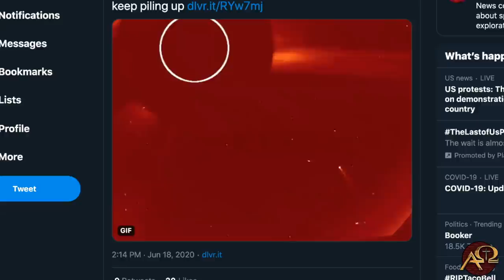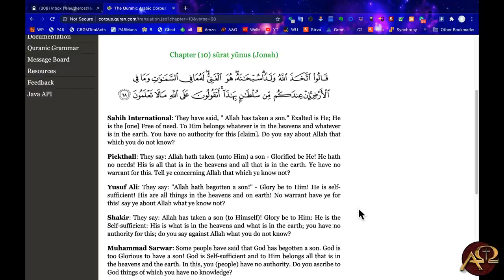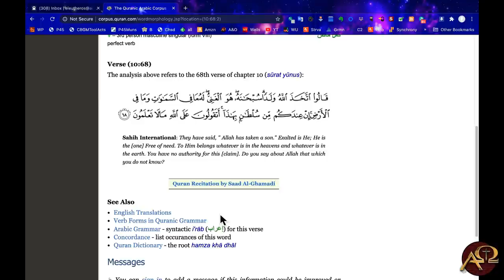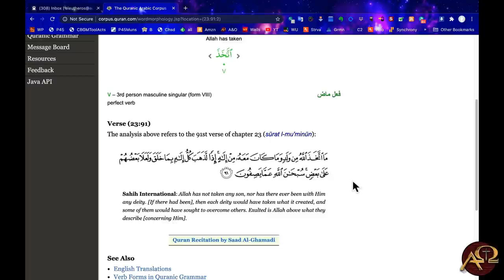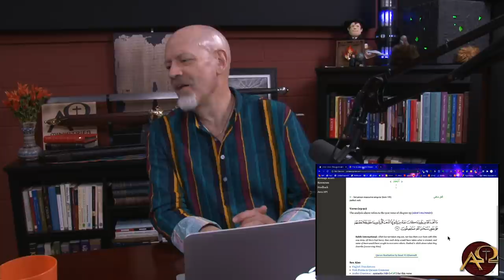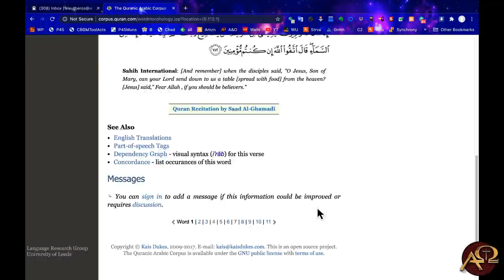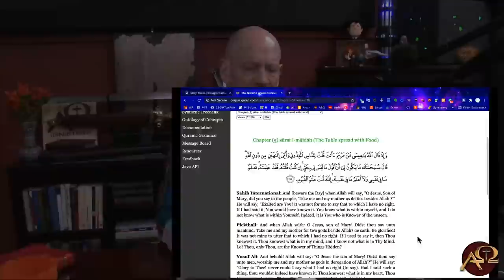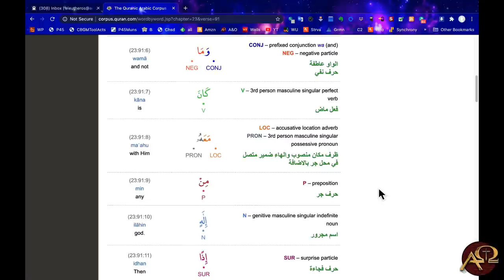Update/Addition to Bostock Decision Commentary, BLM’s Marxist Abuse of Language, Qur’anic Verbs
I forgot to address the presuppositional worldview issue relating to the Bostock decision on Tuesday, so I wanted to touch upon that, and then we transitioned into the play on words that BLM is using to promote Marxism under the guise of a sentence that actually only makes sense within the Christian worldview anyway. Then transitioned into a discussion of “taken a son” in the text of the Qur’an and how this is important to our discussions with our Muslim friends. 90 minutes.